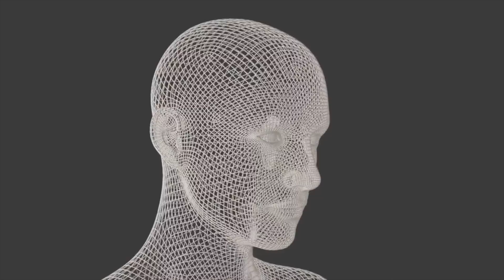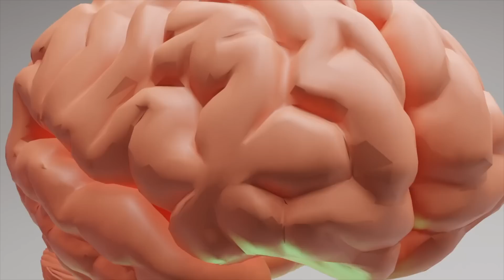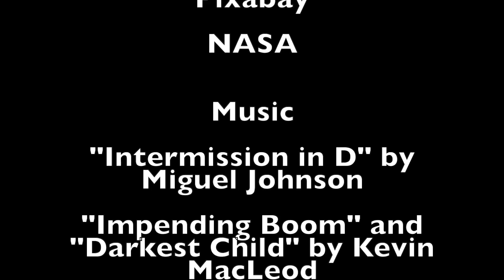Machine Natural Selection and the AI Apocalypse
An exploration of Machine Natural Selection and the potential of an AI Apocalypse.

Papers:

"Natural Selection Favors AIs over Humans", Dan Hendryks, 2023